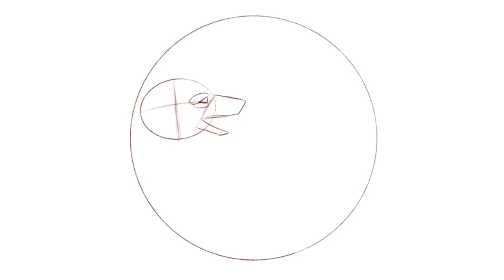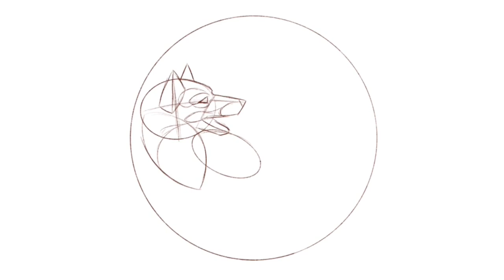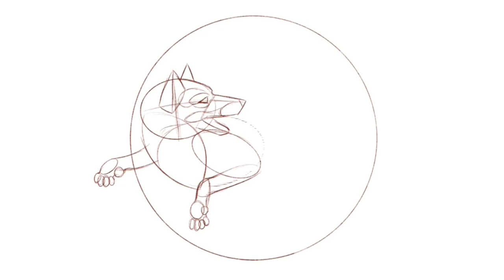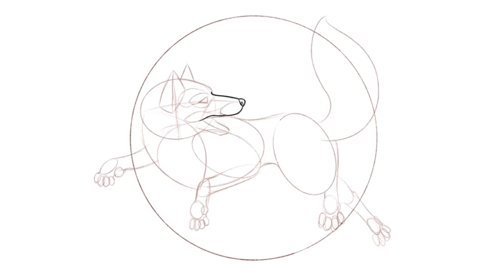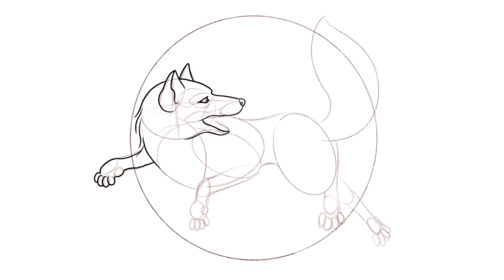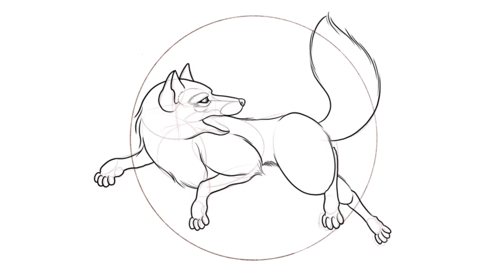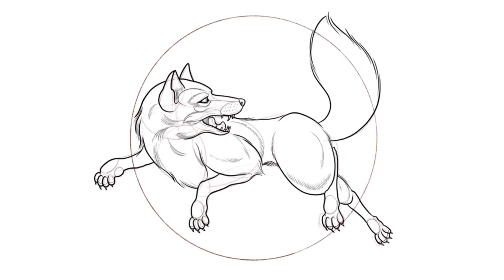How to Draw a Fox Tattoo Style | Step by Step Drawing Tutorial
How to Draw a Fox tattoo style with my Step by Step Drawing Tutorial.
Foxes are amazing both as animals and in tattoo form. This particular one is a how to draw a fox tattoo design in the Neo traditional style with a Japanese flair to it. Learning how to draw a Neo traditional fox can be hard without guidance. That middle ground of it being part realistic, part illustrative and part cartoony can be a different mix to balance. But no more!

My technique shows you how to breakdown the structure into simple easy shapes making it much much easier to understand the way to draw a fox Neo traditional.

So if you looking for that how to draw a fox for beginners guide, or that more in depth fox drawing tutorial then look no further the broken puppet has you covered.

Most drawing tutorials are done on an iPad Pro in procreate but can be done on paper with antything, pencils, pens, markers, paints etc. Enjoy!